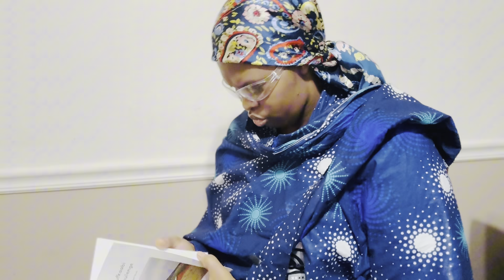😂😂😂Umuntu wese ashakane nuwo begeranye apana kujabukimbibi 😂😂🇺🇸